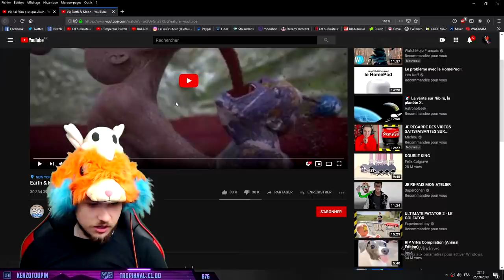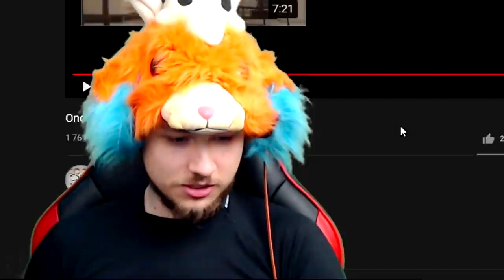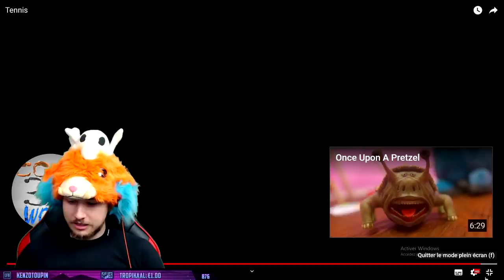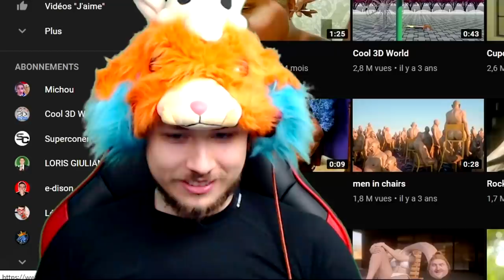Je me balade sur la plateforme sombre de Youtube #3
Montage fait par WengChen.

Nouvelle vidéo, balade sur des vidéos sombres de youtube.
Nouveau concept sur Twitch, je me balade sur des vidéos marrantes voire étrange au fin fond de Youtube.